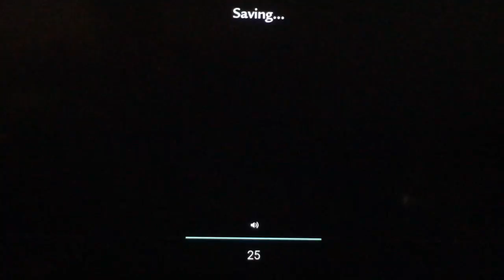Call of Duty: World at War - Part 10 - Eviction